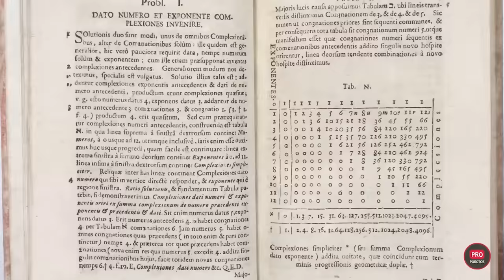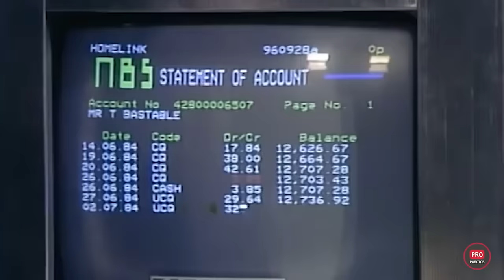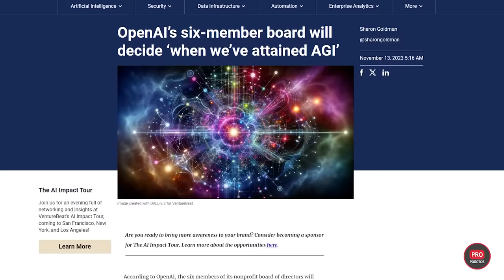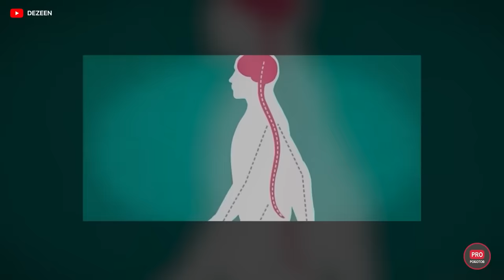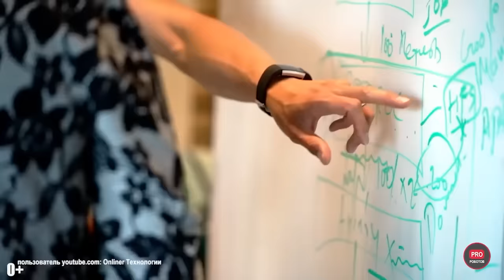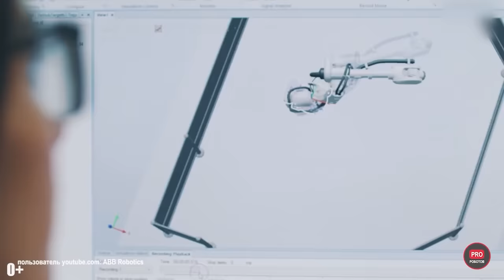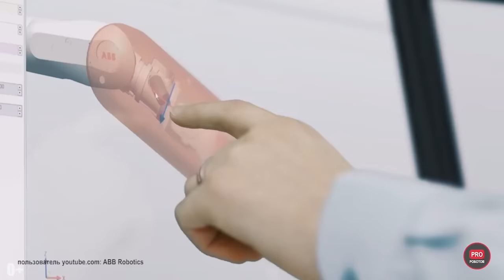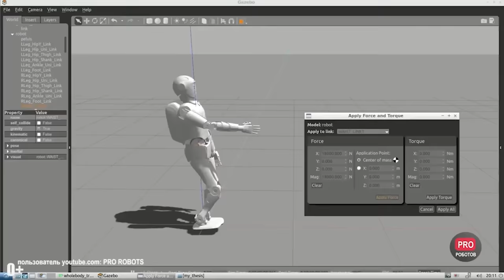Эволюция искусственного интеллекта | Все про ChatGPT | Как устроен искусственный интеллект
Всем привет! Вы на канале PRO Роботов и в этом видео представляем Вашему вниманию сборник лучших видео про искусственный интеллект, вышедших на канале в 2023 году. Эволюция искусственного интеллекта. Как устроен и как работает искусственный интеллект? Как устроен и где пределы возможностей ChatGPT? Какой будет следующий прорыв в ИИ? Ответы на эти и другие вопросы про искусственный интеллект, в одном видео! Смотрите дайджест лучших выпусков про ИИ и GPT за 2023 год!